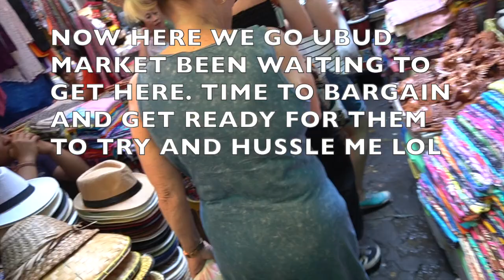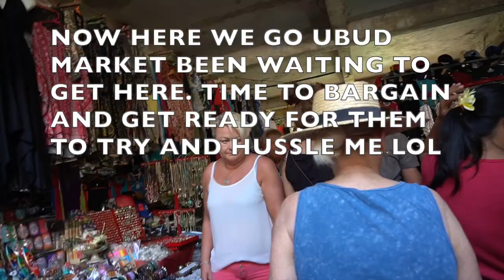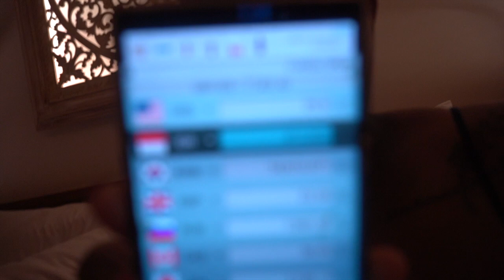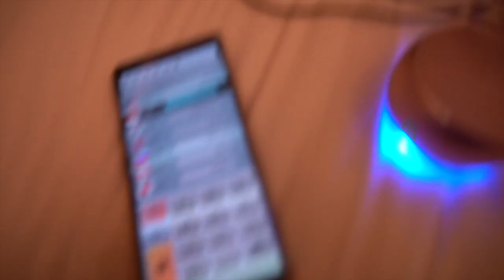Elephant Safari Park in ubud bali Indonesia asia wont believe i did all that lavernelovely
Hey everyone! went on an adventure at the elephant safari park in ubud bali indonesia. won't believe all i did still can't believe it myself.